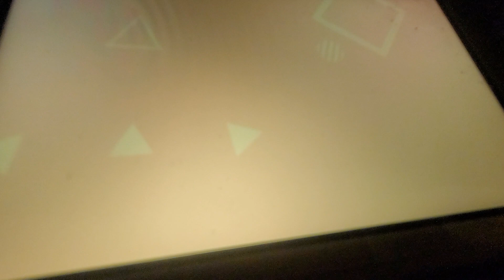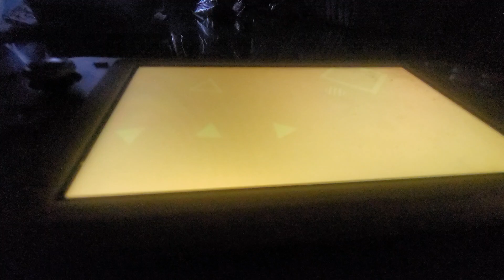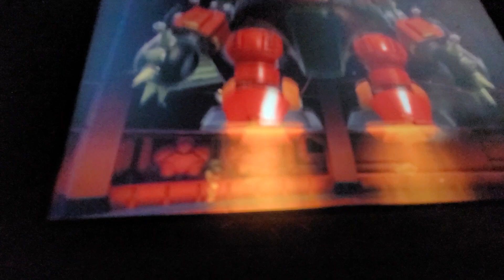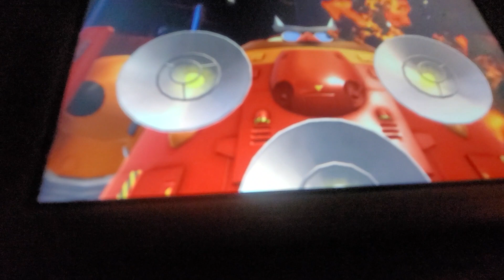Part 2 of Egg Fortress